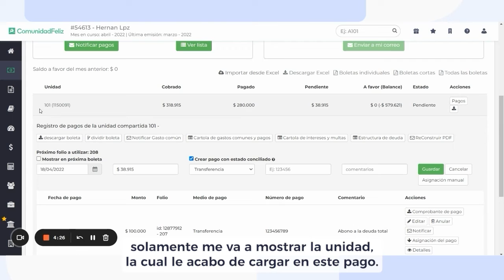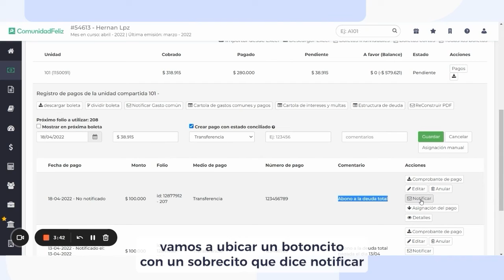Bloque 2 | Parte 3 Envío del comprobante de pago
¿Qué es un envío de comprobante de pago?

Visita nuestro portal de ayuda ayuda.comunidadfeliz.com